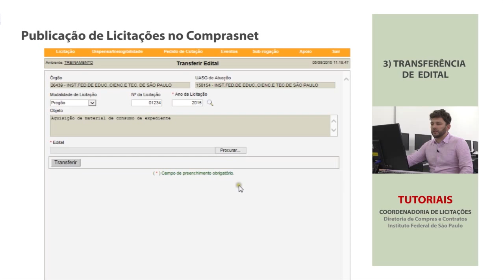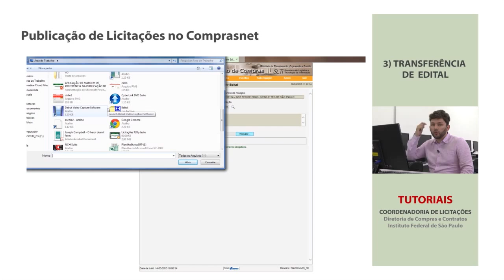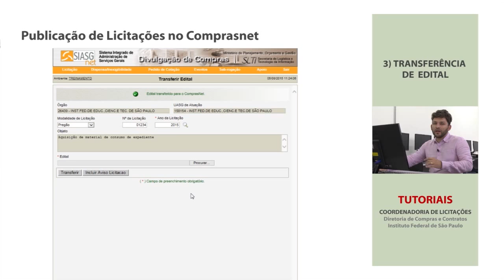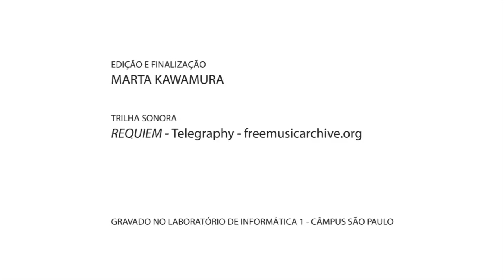Tutorial: PUBLICAÇÃO DE LICITAÇÕES - PARTE 3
Tutorial da Coordenadoria de Licitações - IFSP.